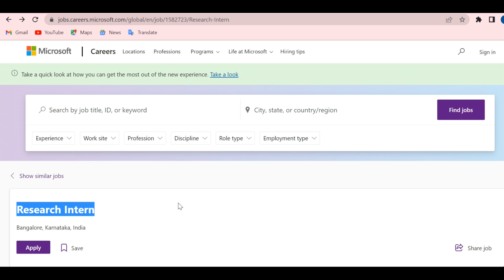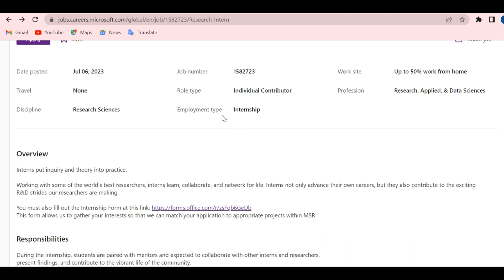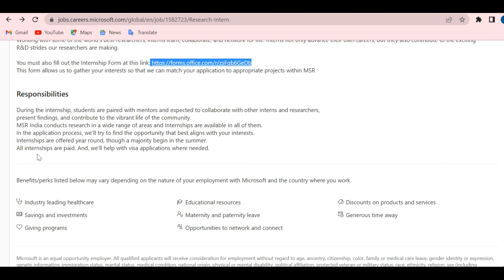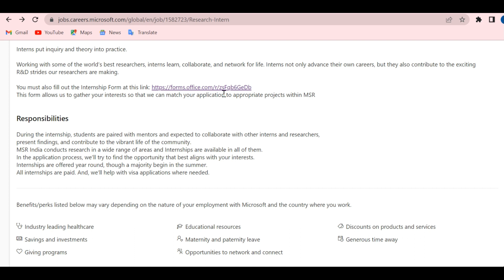Microsoft Research Internship | 1,00,000 Per Month Intership at Microsoft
Microsoft Research Internship | 1,00,000 Per Month Intership at Microsoft | ‎@technicalindusty

interview
internship
research
research_INTERNSHIP
internship
microsoft
microsoft_INTERNSHIP
microsoft_research_internship
internshipatmicrosoft
internship_at_microsoft
Dream job at Microsoft
Job at Microsoft